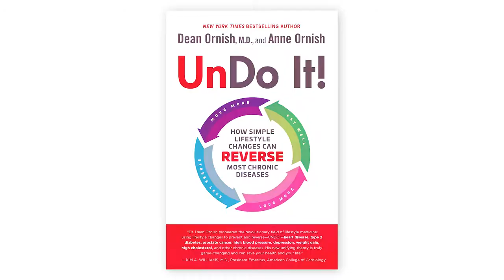TAKE ACTION NOW! Get "Undo It" by legendary Dr Dean Ornish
News and material like this are quintessential to the changes our world is in so desperate need of. So help "Undo It" make the New York Times bestseller list for this week, right now!

Dr. Dean Ornish was interviewed by Ellen as well as several other national media this week:
Because of this, Dr. Dean Ornish just learned that about 9,000 copies of UnDo It have been sold this week so far— it takes about 10,000 to make the New York Times bestseller list if this occurs by end of day Saturday (tomorrow).

Dr. Dean Ornish is a legend and pioneer in the Plant-Based Movement! It is because of his work that we have had major gains in our paradigm shift. And Dr. Ornish has inspired many other ambassadors of nutritional science, such as the invaluable NutritionFacts.org by Dr. Greger. Please take action now and buy this book now!